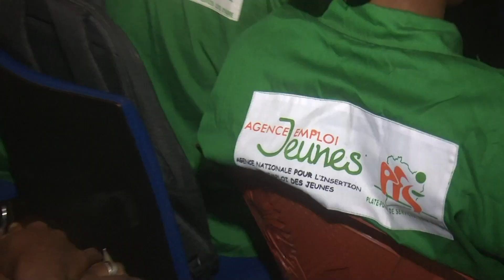Des jeunes d’Abobo reçoivent des chèques de 120 000 FCFA pour la réalisation de leurs projets